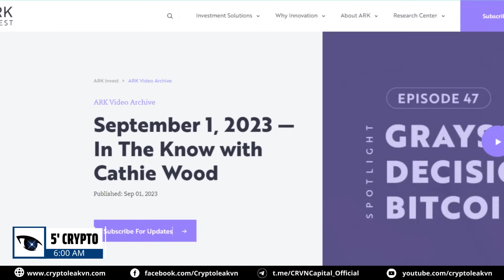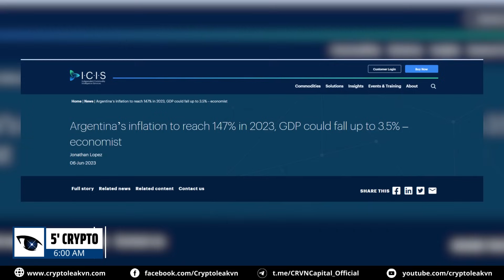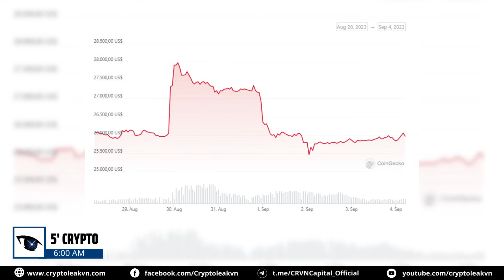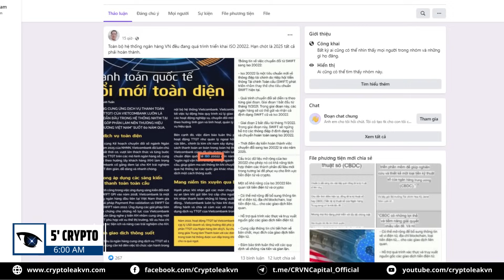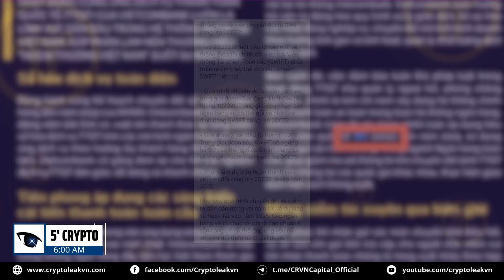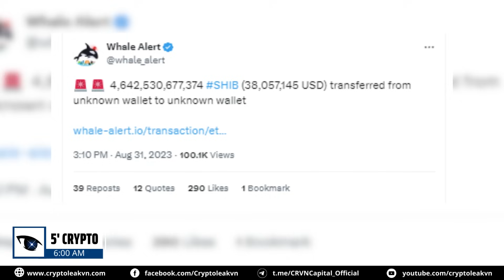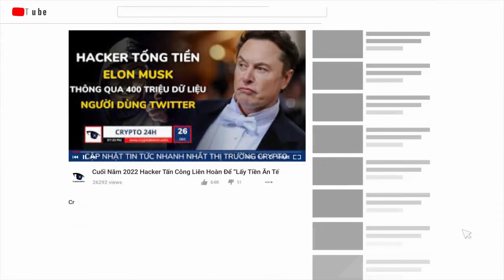[5 Phút Crypto] - BIDV Sẽ Sớm Áp Dụng Pi Network?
+ 00:23 - Nhu cầu sở hữu Bitcoin ở Argentina đã vượt qua El Salvador
+ 01:42 - Thợ đào đang báo tháo Bitcoin
+ 02:38 -  Thống đốc Florida công khai ủng hộ Bitcoin
+ 03:32 - BIDV sẽ sớm áp dụng Pi Network?
+ 04:52 - Shiba Inu khởi chạy thành công Blockchain Shibarium Layer 2